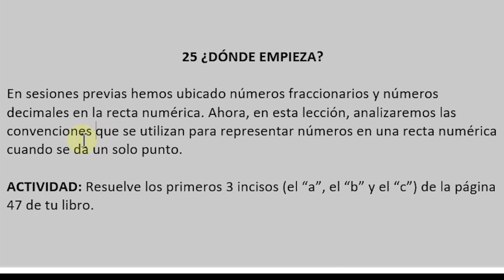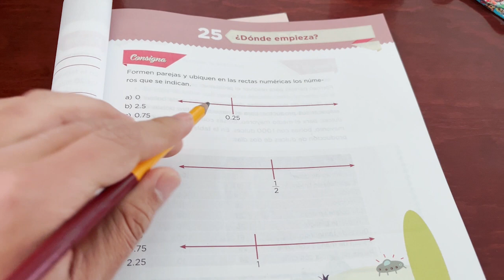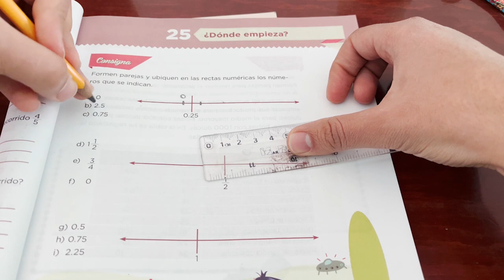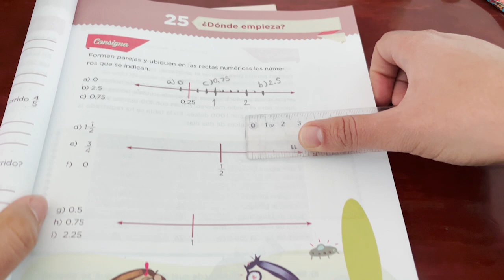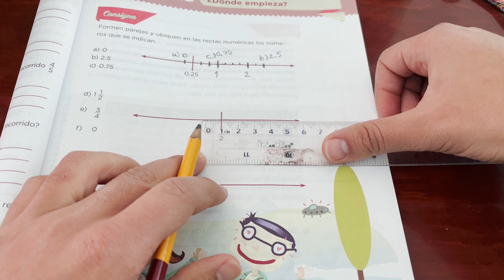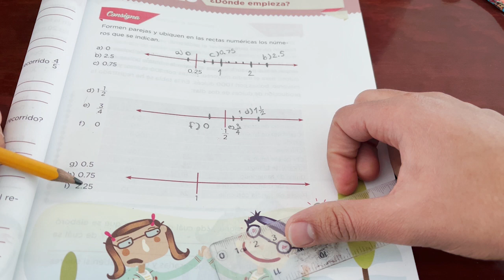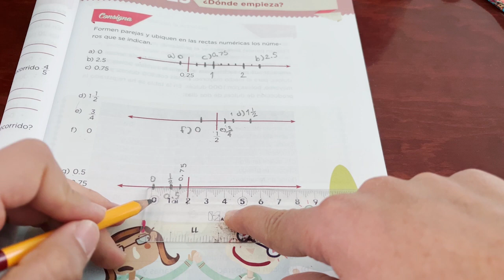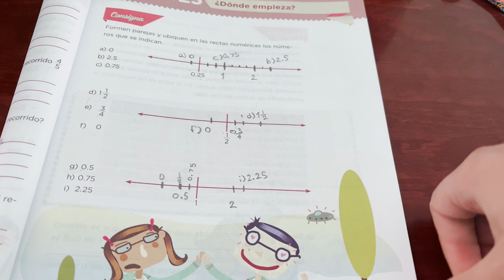25 Dónde empieza Matemáticas sexto grado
25 ¿DÓNDE EMPIEZA?

En sesiones previas hemos ubicado números fraccionarios y números decimales en la recta numérica. Ahora, en esta lección, analizaremos las convenciones que se utilizan para representar números en una recta numérica cuando se da un solo punto.

ACTIVIDAD: Resuelve los primeros 3 incisos (el “a”, el “b” y el “c”) de la página 47 de tu libro.